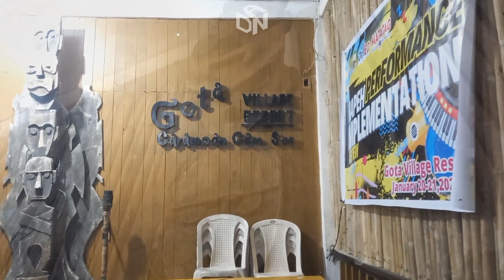TEAM MAluPEHt TUMUNGO SA CARAMOAN!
Salamat governor Luigi, SDO CamSur at Kay Maam Melds sa opportunity na ito. nkapagrelac habang ngtrabaho.